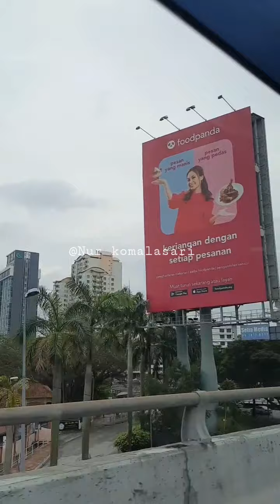Visit auntie at Puchong